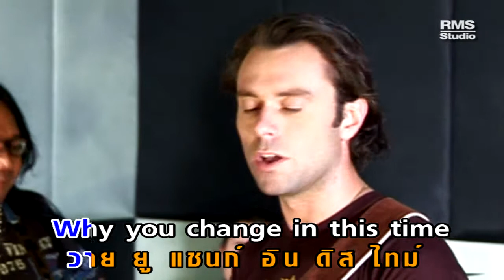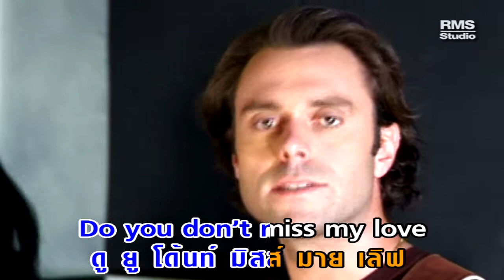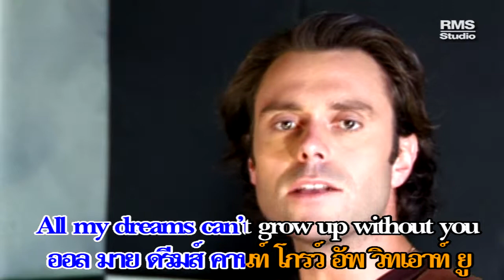เพลงAlone - Nicolas - Album ALONE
Alone - Nicolas - Album Alone - Pop Songs